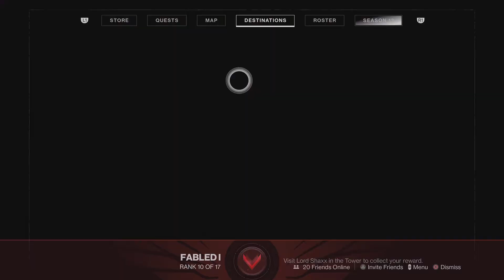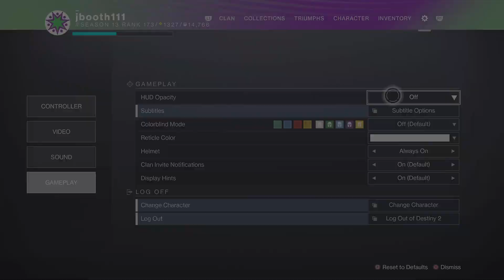Destiny 2 flawless With divinity